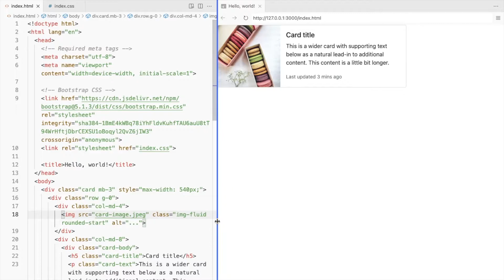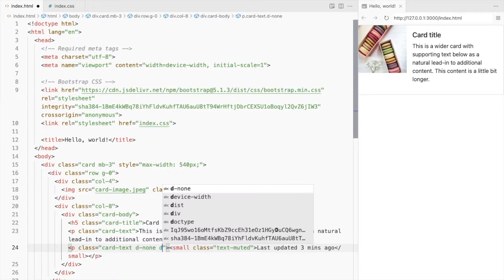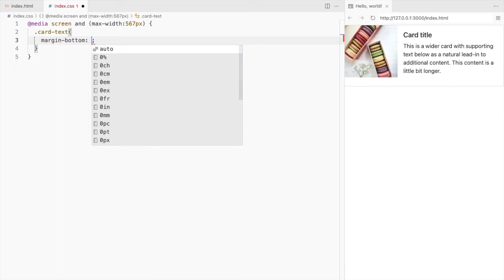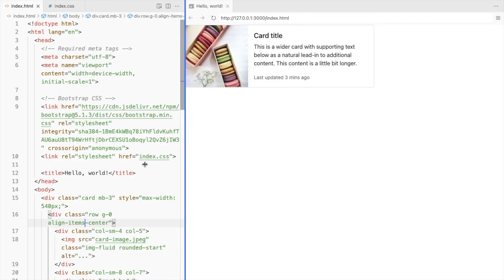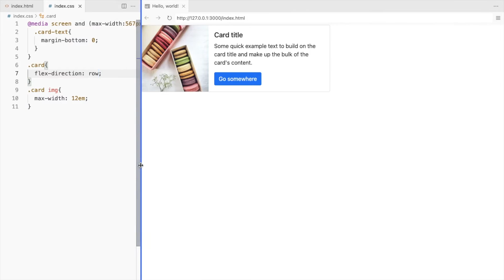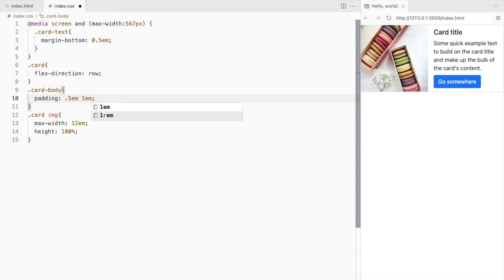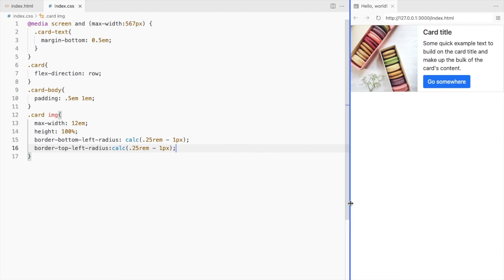Bootstrap Card Image Left | Horizontal Card Bootstrap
How to create a responsive Bootstrap Horizontal Card.

Timestamps:
0:00 - Final Output
0:09 - Channel Intro
0:14 - Using Horizontal Card by Bootstrap
3:42 - Using a regular Bootstrap Card